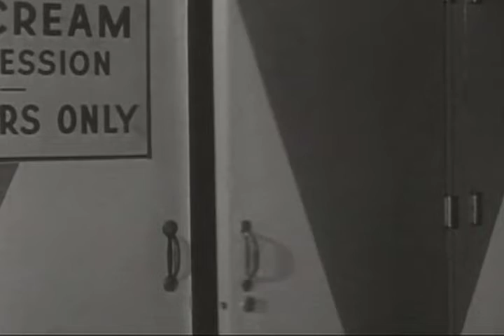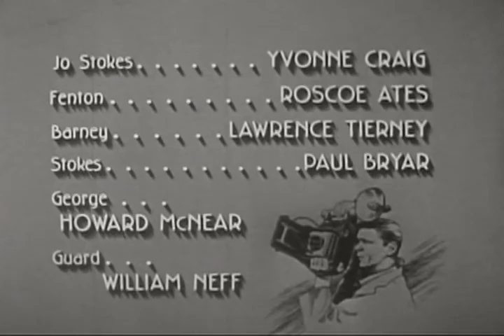Man with a Camera (1960) | Season 2 | Episode 12 | Hot Ice Cream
When a murder occurs at an amusement park, a young amateur photographer - who is the daughter of the park’s owner - joins Kovac to investigate. Starring Charles Bronson as a former combat photographer, this hardboiled series ran for 29 episodes on ABC.

Director: Paul Landres
Writers: Howard Koppelman, Paul David
Stars: Charles Bronson, Yvonne Craig, Roscoe Ates